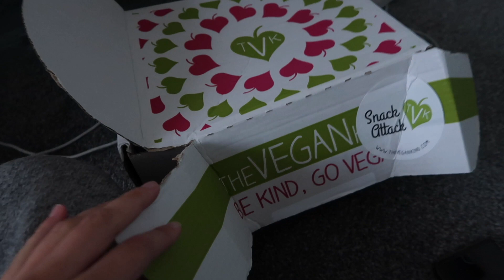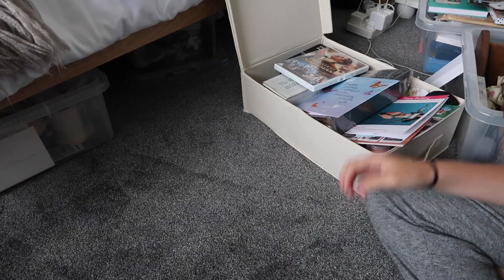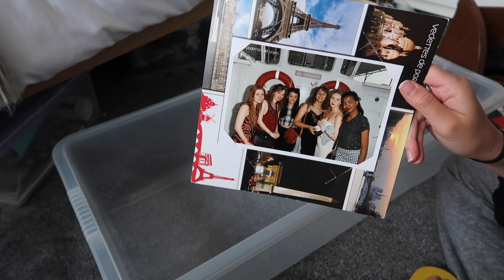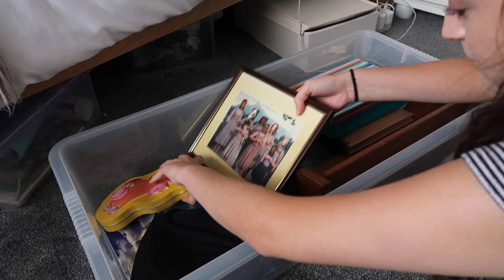DECLUTTER MY BEDROOM WITH ME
// SOCIAL MEDIA //